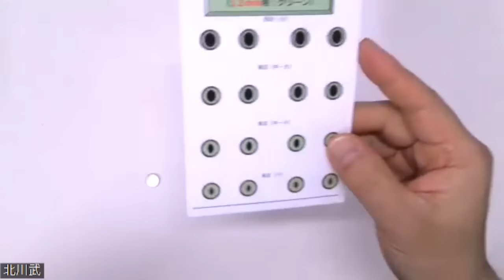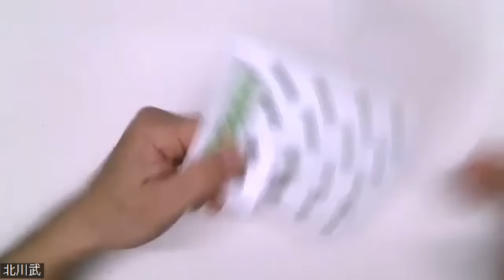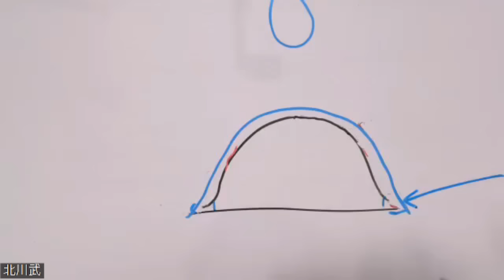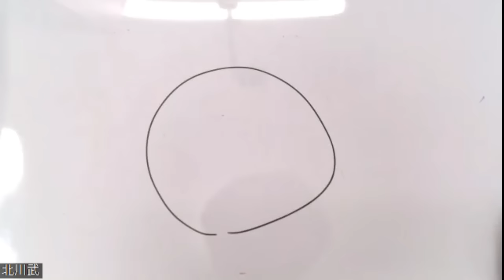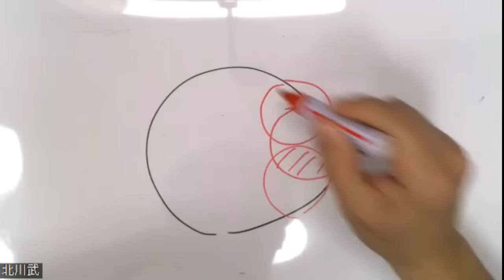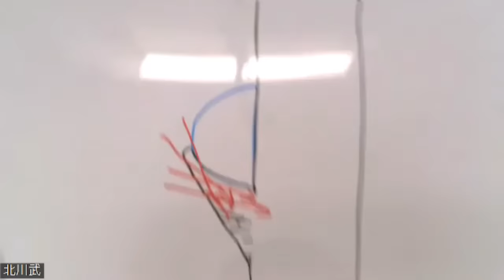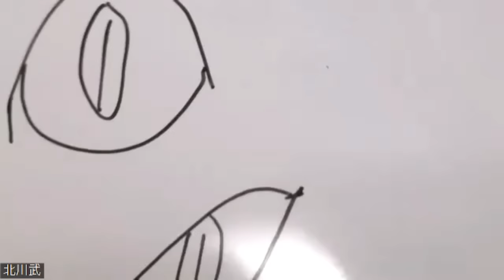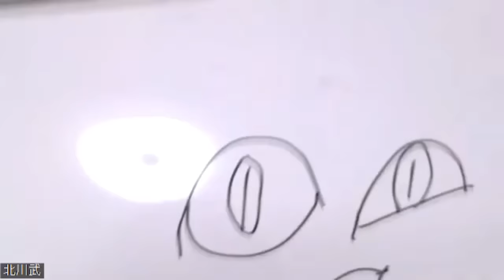【羊毛フェルト】NEW！「三毛猫レッスン動画①」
この度、NEW！「三毛猫レッスン動画」を作成しました！

パート１～からシリーズで配信していきます。
以前の「猫レッスン動画」とは違い、字幕ではなく音声説明を聞きながら一緒に作れるような動画になっています。

是非、リアル作品を作りたい方は参考にしてみてください！

１２ｍｍ「アイシート」はコチラで販売しています。

以下のリンクから公式アカウントを友だち追加できます。
※LINE公式アカウントに登録した方にだけ、オンライン講座の案内やイベントの案内が届きます。人数制限があるので選考となりますが、気になる方はまずは登録してくださいね！

このチャンネルは、「羊毛フェルト作家」を目指す人をサポートできる様に、無料で有益な情報、「技術」「考え方」などを発信しています！

nijitamaya2400.my.canva.site